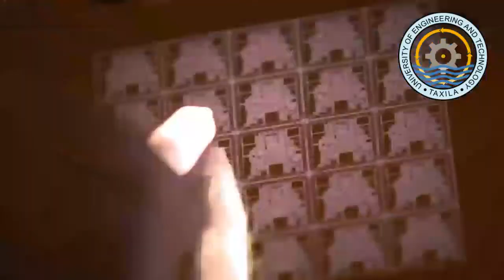Chip Design Centre (CDC) UET Taxila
This video is about the importance of Chip Design Industry and Establishment of Chip Design Centre (CDC) at University of Engineering and Technology (UET), Taxila